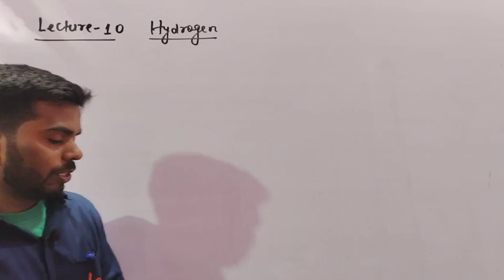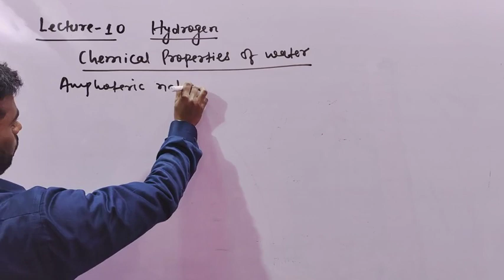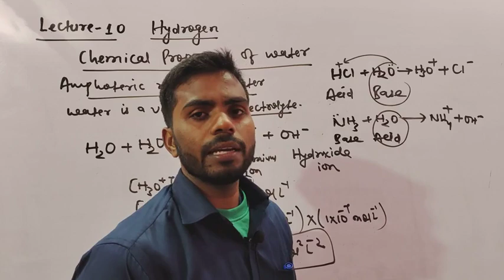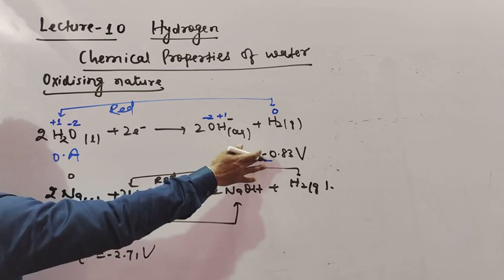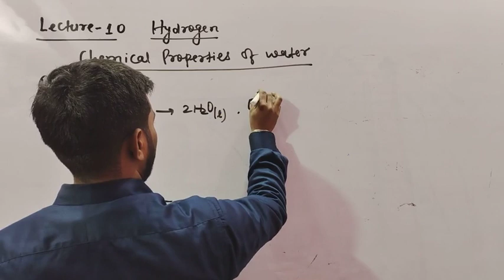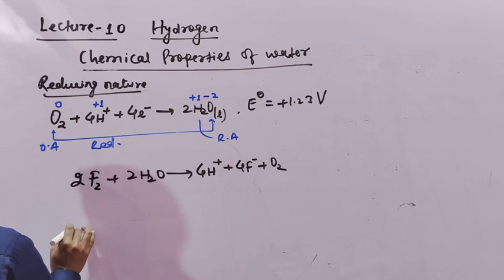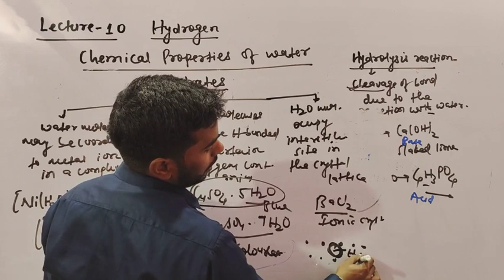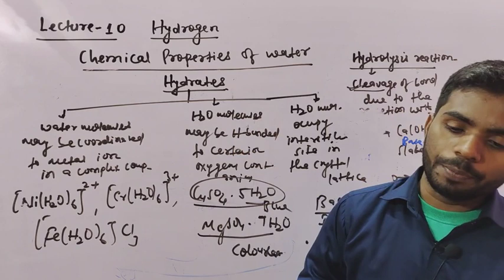HYDROGEN (10) BY PRAWESH KUMAR